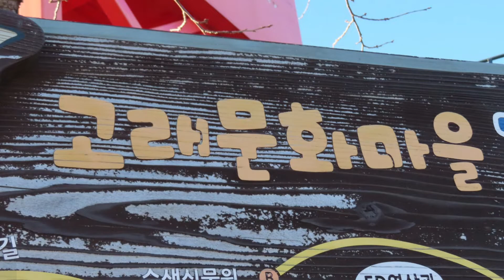금잔디[지름길*17탄]ㅡ울산장생포고래문화마을고래조형물로편집노래홍보영상(220116)